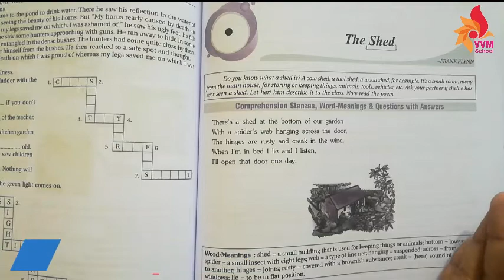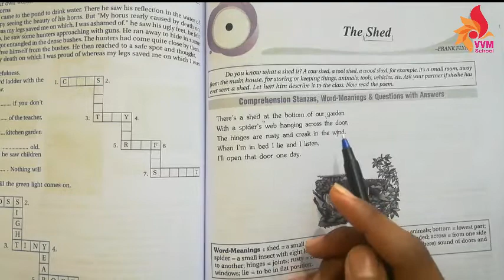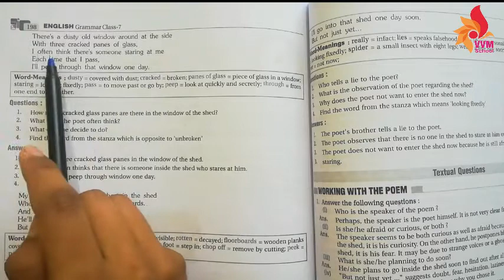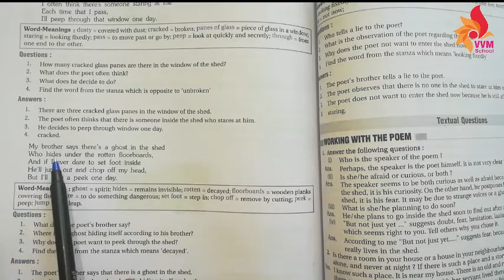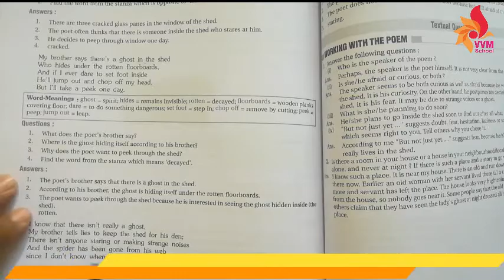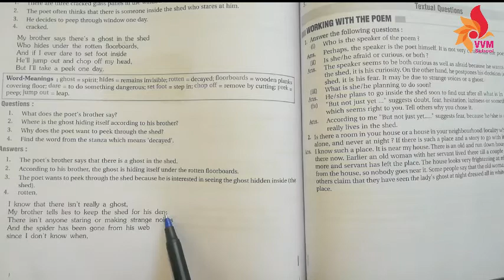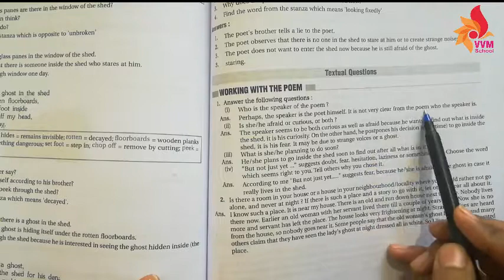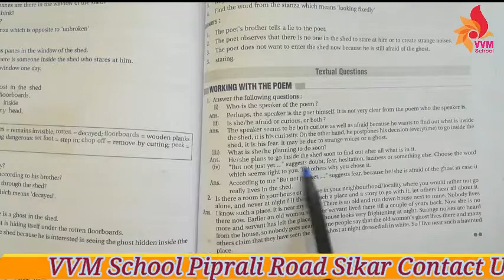CLASS 7 CHAP 3 POEM THE SHED